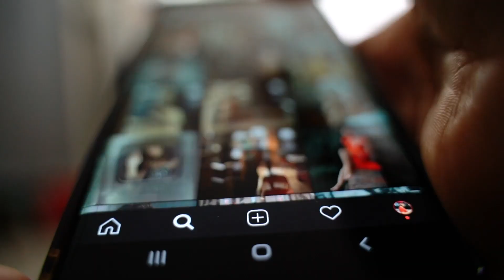How much to charge for photography assignment ? On what basis you should charge ?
Lot of photographer has question about how much to charge for any wedding/event photography, commercial or any particular assignment when client ask for. This video is about the things to consider while charging and if needed mentioning it while giving quotation to client.

And you can know about the different categories of photography you can do as a commercial photographer in below link